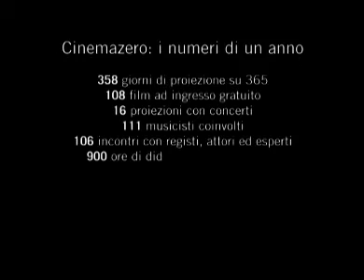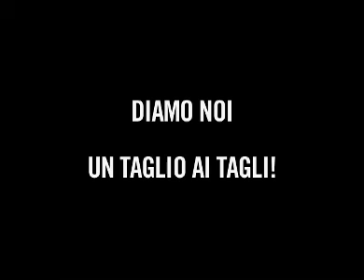[SIGLA] Taglio ai tagli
Se i tagli alla cultura, pari a quasi il 50%, previsti dalla finanziaria regionale del FVG venissero approvati, metterebbero a rischio tutte quelle attività organizzate da Cinemazero che sono propriamente culturali e che lassociazione offre al pubblico gratuitamente: tra queste i festival e le rassegne cinematografiche (Le voci dellinchiesta, Visioni Sonore, FilmMakers al Chiostro, Cinema sotto le stelle), le attività della Mediateca Pordenone (con il servizio di prestito gratuito di dvd e le attività didattiche nelle scuole), ma anche gli incontri in sala con registi e attori e altre iniziative di diffusione della cultura cinematografica quali il concorso Scrivere di Cinema.